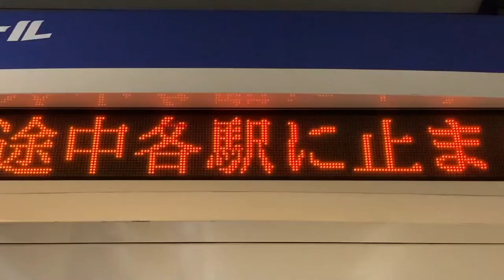東京モノレール 整備場駅 ホーム 発車標(LED電光掲示板)